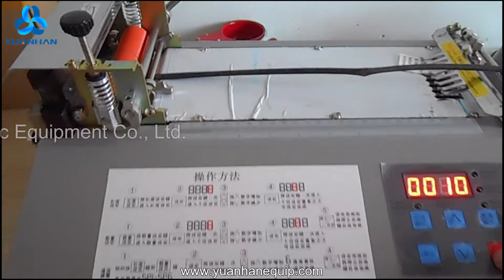Economical Tape Cold Cutting Machine ZCUT-101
This is an affordable cold cutting machine for woven tapes. It features automatic cutting, simple operation, wide range of application, and high cutting quality.